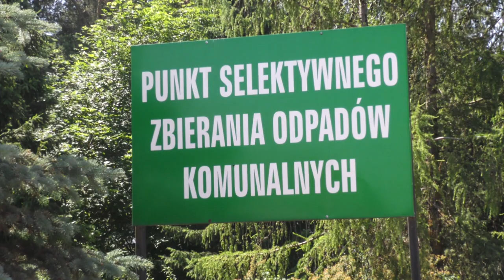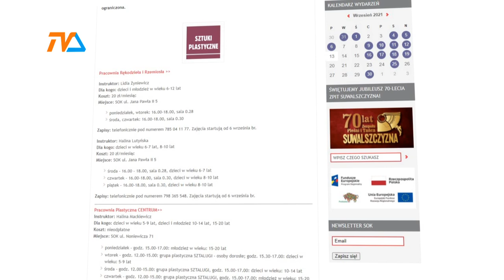SOK: szeroki wachlarz propozycji |TVSUWAŁKI